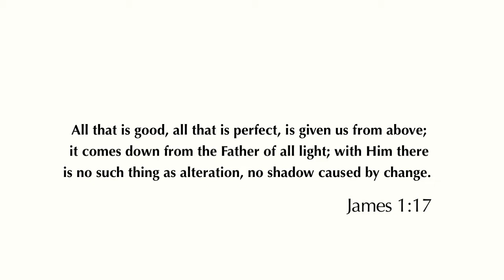Daily Reflection 25/07/2013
Good and perfect gifts come down from above